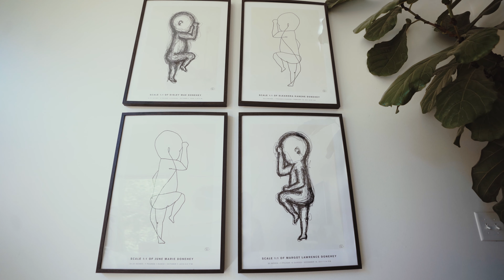From The Start - Story Behind The Song